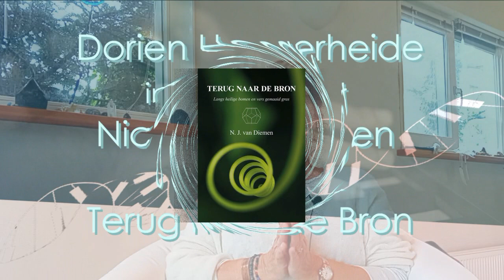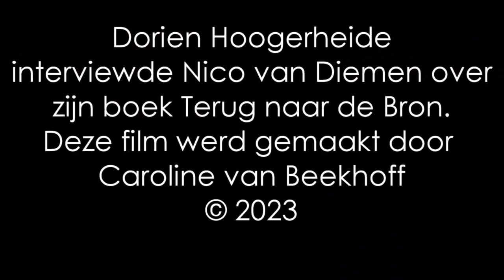Met Dorien Hoogerheide in gesprek over mijn boek Terug naar de Bron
In deze video ben ik, Nico van Diemen, in gesprek over mijn boek Terug naar de Bron. We spreken over Body Music, resonanties, frequenties, goddelijke intenties en Pythagoras, onder andere.

Het boek is Terug naar de Bron is te koop bij de boekhandels of direct bij de uitgever